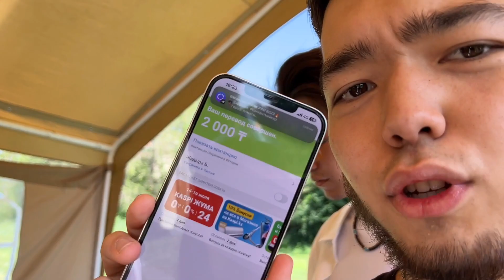Алматинские Vlog🏔️✨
Люблю тебя🤍